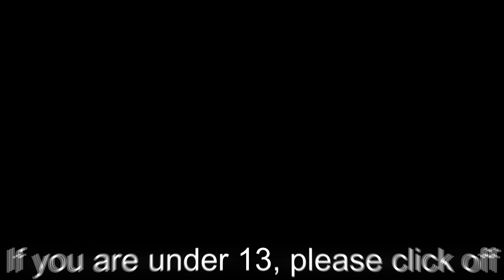Master Sword ⚔| Gorilla Tag Montage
Hello! I hope you enjoyed leave a comment if you want, consider subscribing! if you liked this video like, if you didn't, dislike and thanks for watching!If you didn't know, im a hybrid but im still trying to learn.

Credits to    / @odoggtag    for the thumbnail!

+ Settings:
+ Kbps: 30000
+ Fps: 60
+ Quality: 4K

+ Mods used ~ Name Tag Mod - Seventies Camera Mod